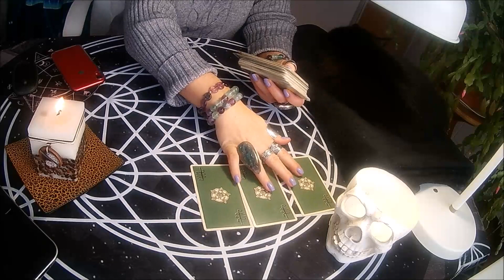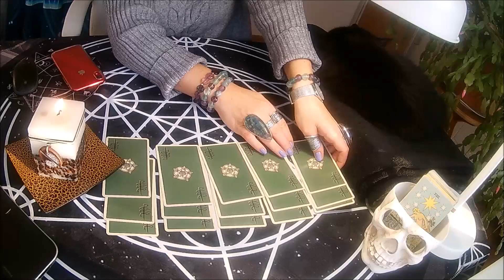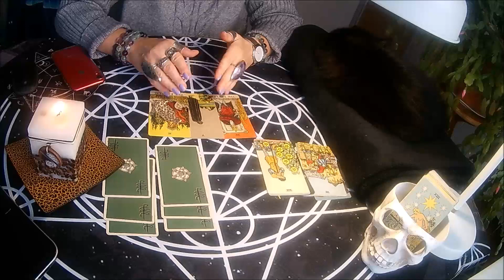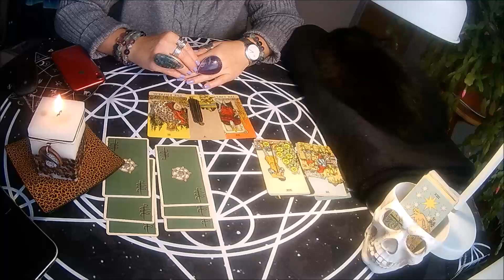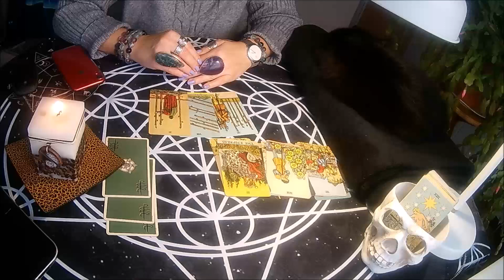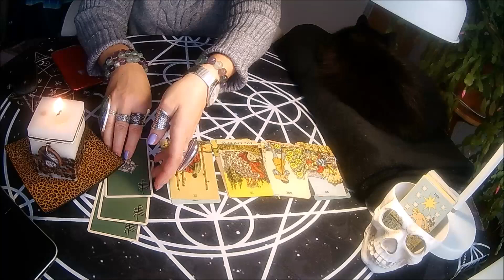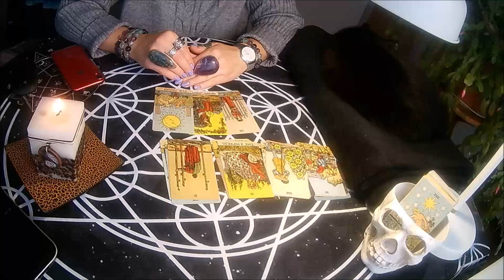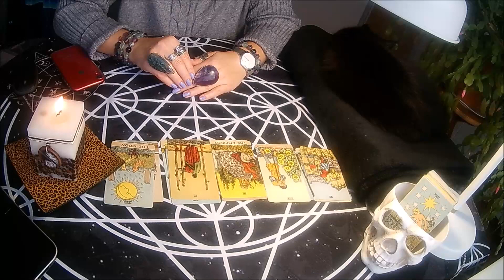🍒Bendras:Ką jis galvoja?Kuo užimta jo galva?Kokia yra situacija?MAGIJA/BŪRIMAI/